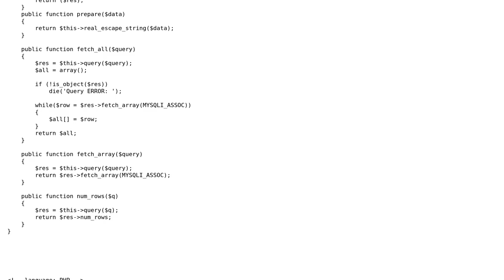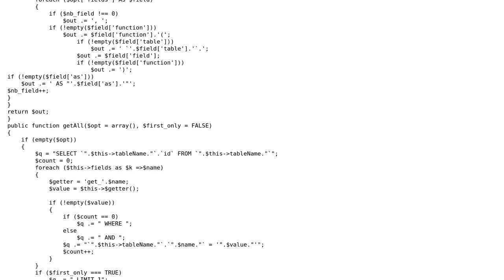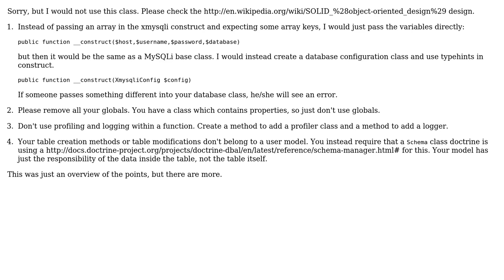Code Review: Scalable database abstraction class (2 Solutions!!)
Code Review: Scalable database abstraction class

With thanks & praise to God, and with thanks to the many people who have made this project possible! | Content (except music & images) licensed under CC BY-SA | Music | Images & others | With thanks to user pdu user Jamal user Foobar user BlackScorp and the Stack Exchange Network Trademarks are property of their respective owners. You are responsible for your own actions.